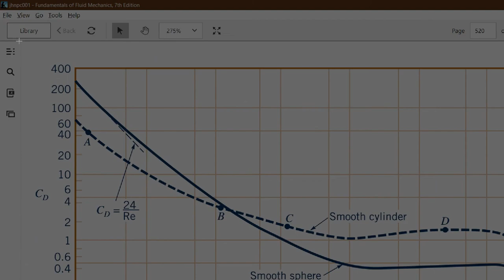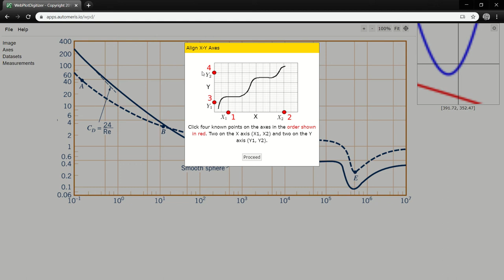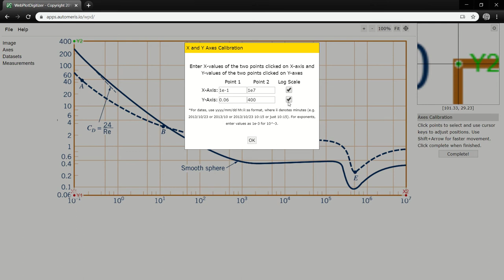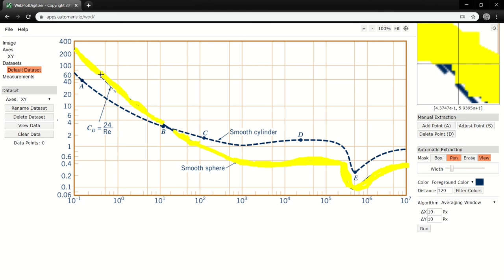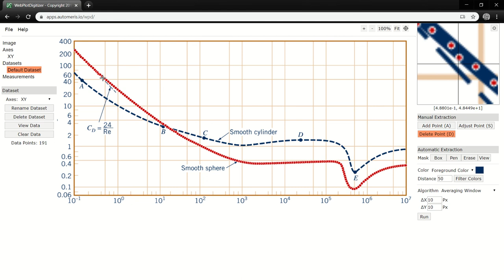Reverse Engineering a Graph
Sometimes you need data from a graph. This is one way can extract the data in an automated way using Web Plot Digitizer which is linked below.